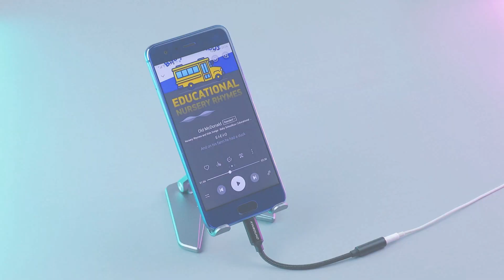Kinsound USB Type C to 3.5 mm Audio Jack Connector with DAC Headphone Converter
Kinsound USB Type C to 3.5 mm Audio Jack Connector with DAC Headphone Converter Adapter Compatible with iPhone 15, Galaxy S23/S22/S21/S20,OnePlus12/11/10/9/8,Pixel 7/6/5/4/ & Other Type C Phones
About this item:
🎧『Music & Calling』: Kinsound type c to 3.5 mm jack adapter supports music play and calling for most USB C devices. Just plug and play, usb c aux, very easy to use! BUT!! The button functions on Apple headphones are not supported when used with this adapter. (NOTE: For USB C smartphone has 3.5mm audio port, the adapter may not support calling, iPad and tablets can not, like iPad Pro, Samsung TAB S5, TAB S6. )
🎧『Upgrade Chip』:This type c to 3.5 mm aduio jack headphone adapter adopted an advance Smart DAC Chip. The Kinsound usb c dongle headphone jack perfectly converts analog to digital signals. Can effectively reduce the background noise of smartphones. Make sure you capture every note signal.
🎧『More Sturdy & Flexible』: The usb c to 3.5mm aux adapter is plug-and-play. No drive is needed. Unblock the world of Hi-Fi audio for you anytime anywhere. Celebrated silhouettes reconstructed with new details. Quality Aluminum alloy shell + TPE wire materials ensure 10000+ times bending and prevent damage caused by tangling and scratching.
🎧『Wide Compatibility』: Wider compatibility than other type c to 3.5mm adapters, compatible with most of the type c phones: pixel 7 7 pro 6 6 pro 4 3 2 XL, Samsung Galaxy S22 Ultra S22 S21 S20 Ultra S20 Z Flip S20+ S10 S9 S8 Plus, Note 20 10 10+ 9 8, iPad Pro 2020, Huawei Mate 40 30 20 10 Pro, P40 P30 P20, OnePlus 7 7Pro 8 8Pro 9 9R 9RT 9Pro Ace Pro 10Pro, iPad Pro/Air 4/Mini 6 and more. (Note:NO support PC & Laptop. For iPad, the functions of wire control and calling will not work.)
🎧『100% Satisfaction Customer Service』: Please contact us via Amazon. (If you are unsure whether your smartphone is compatible with this adapter, please contact us before ordering, or directly ask your question via Q&A, this will help you make the better choice.